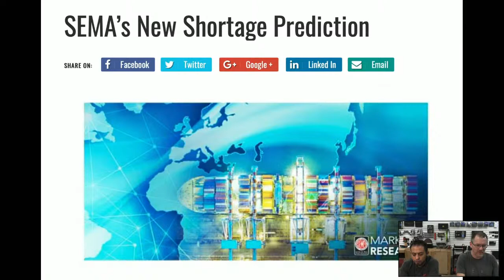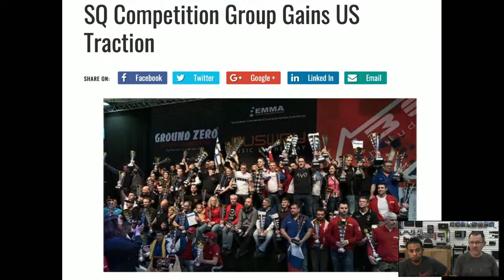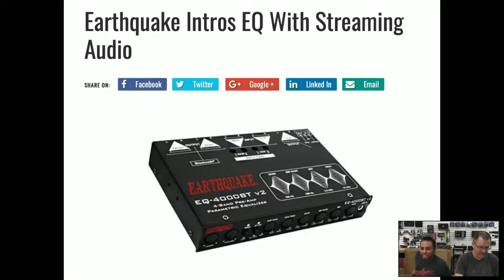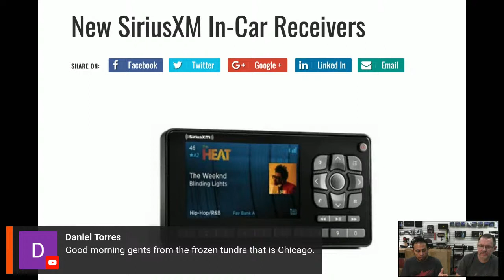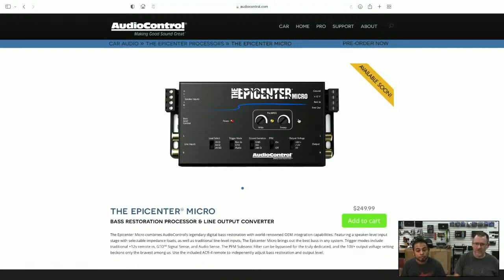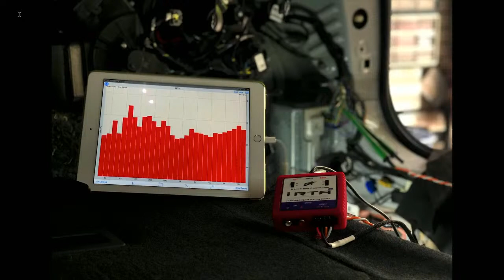High Level Talk 12 volt news with Dean and Fernando